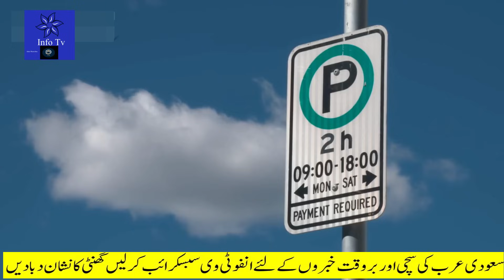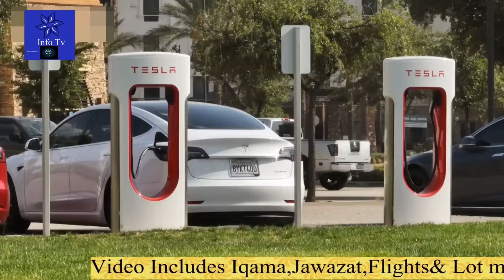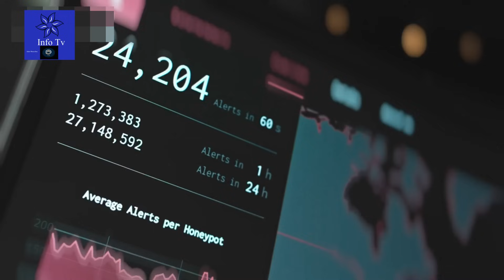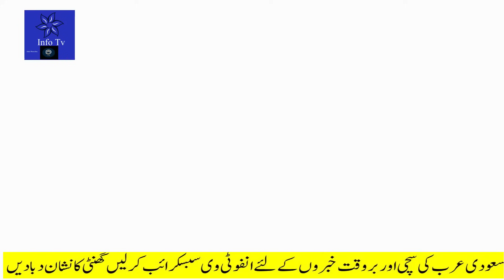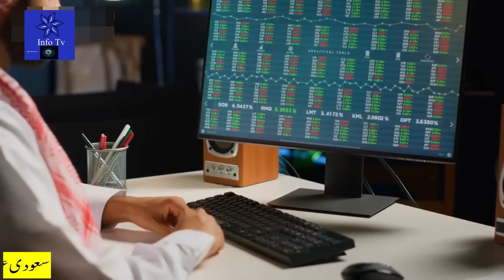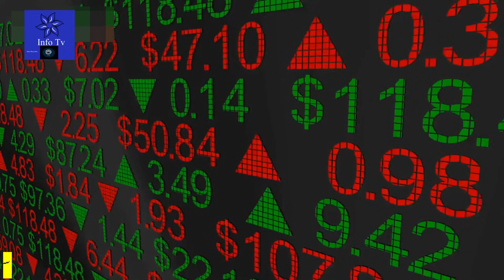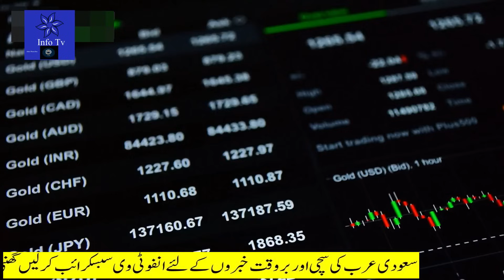Latest Saudi News Today in Urdu Hindi|سعودی خبرنامہ|सऊदी ख़बरनामा|PIF to Buy 54% Shares of MBC Group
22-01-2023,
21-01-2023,